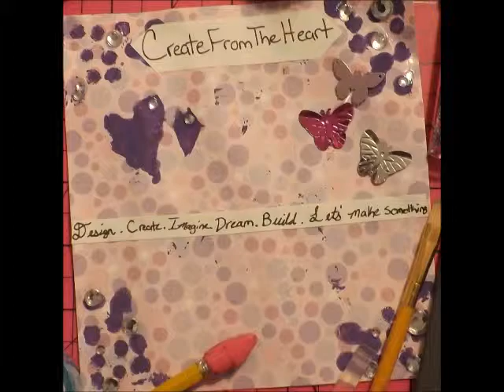you tube trailer